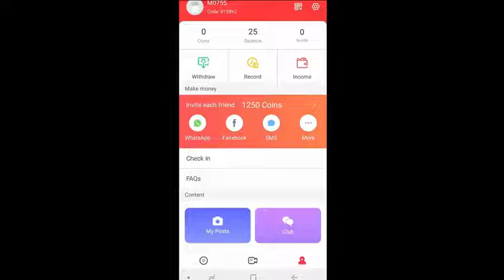दिल कमजोर हो तो पैसा होने पर भी ना जाए इन जगहों पर - 10 MOST AMAZING MAN MADE STRUCTURES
💰💰GET RS 50 ON SIGN UP 💰💰

👉My INVITE CODE: 01UZOC